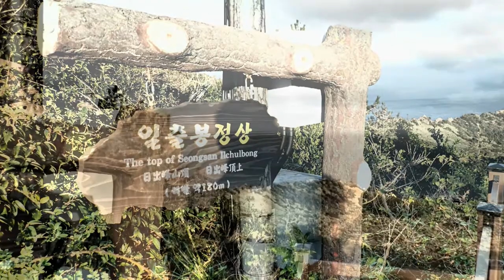185 - Jejudo Island Family Travel Photo Scenery...(2020.11)